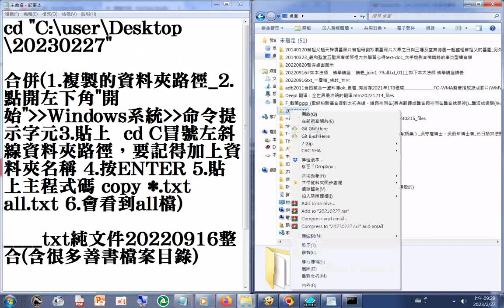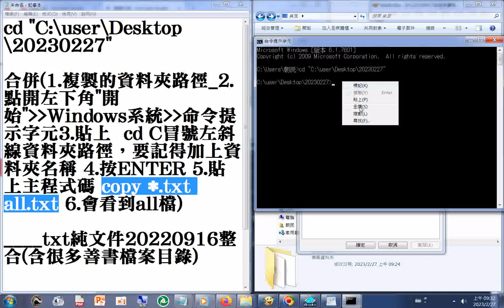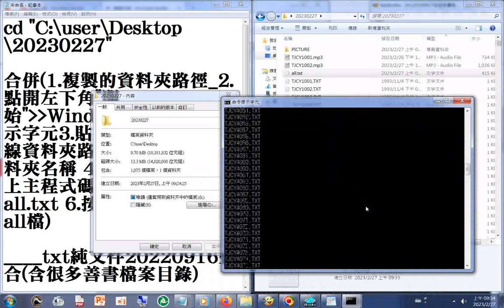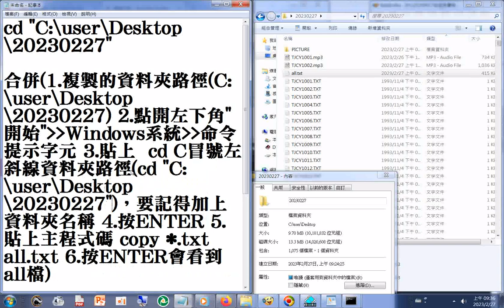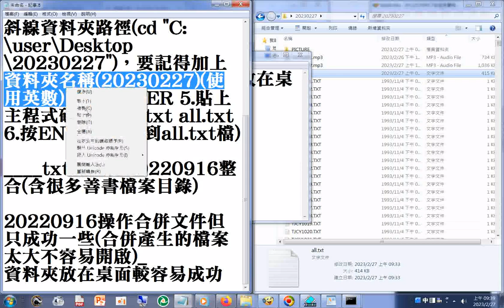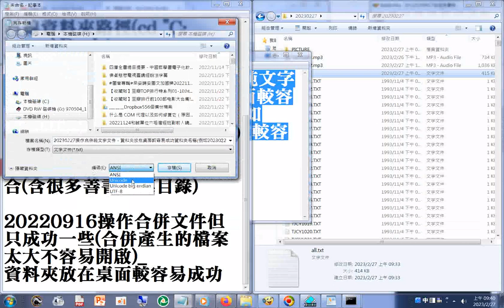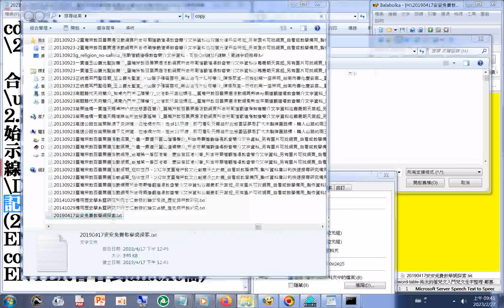20230227操作#合併純文字文件 ，資料夾放在桌面較容易成功資料夾名稱例如20230227使用英數較容易成功+中國成語故事